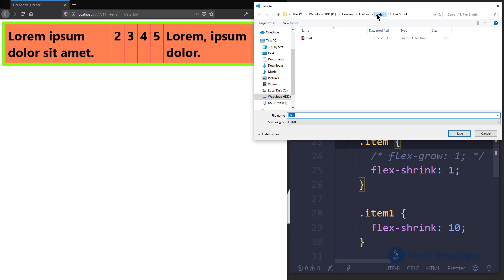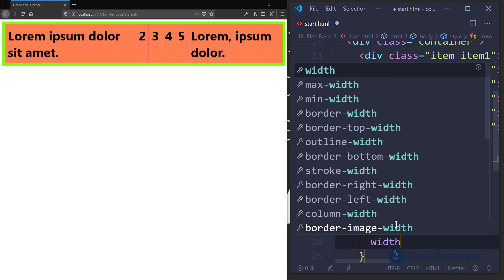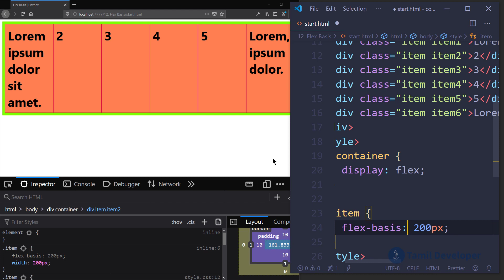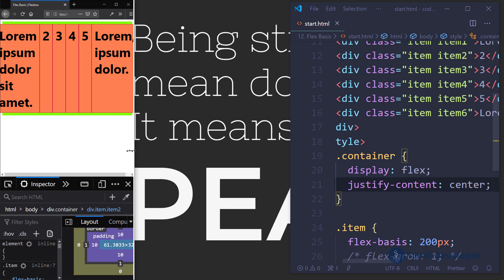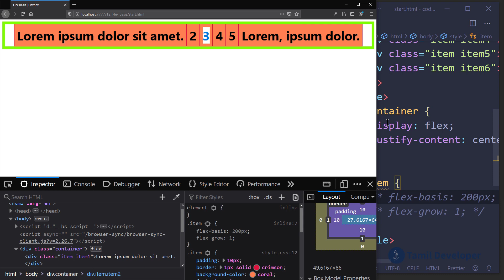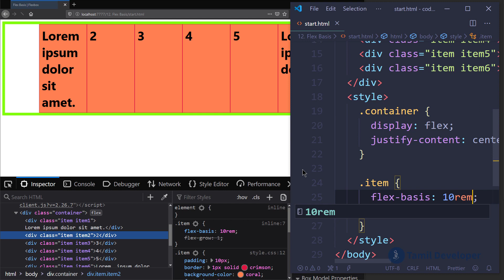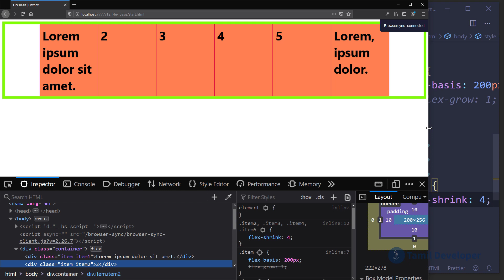CSS Flex Basis Explained in Tamil